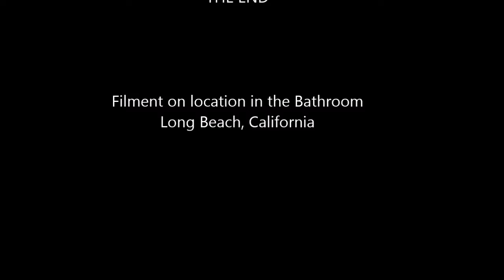Elise the Cat Drinking from the Bathroom Sink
Elise, a friendly cat from the neighborhood, decided to hang out with my wife while she was gardening.  In the afternoon the cat came in and made herself at home like she had been in our house before.  Elise is a very sweet cat, and spent the night with us until the next day when we (alright, my wife) was able to find out where she lives.
She liked to hop up into the bathroom sinks, and one time looked like she wanted a drink, so I turned on the faucet.
Elise has calico markings, and our friend suggested she is part tabby, because of the rings on her tail.
This video was shot using a GoPro Hero3+ and edited with Windows Movie Maker software.